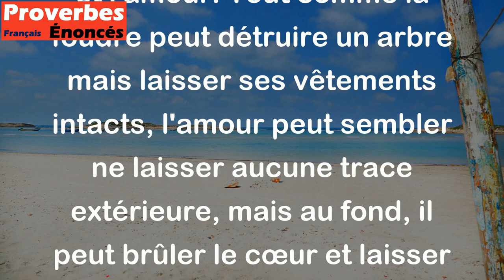La foudre et l'amour laissent les vêtements intacts et le coeur en cendres. - Proverbe Espagnol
Ce proverbe met en évidence la puissance destructrice de deux forces naturelles : la foudre et l'amour. Tout comme la foudre peut détruire un arbre mais laisser ses vêtements intacts, l'amour peut sembler ne laisser aucune trace extérieure, mais au fond, il peut brûler le cœur et laisser des cicatrices émotionnelles profondes. Ainsi, ce proverbe nous rappelle que les émotions fortes peuvent avoir un impact durable sur nous, même si leur impact est souvent invisible à l'œil nu.